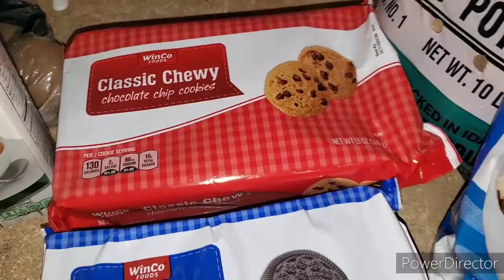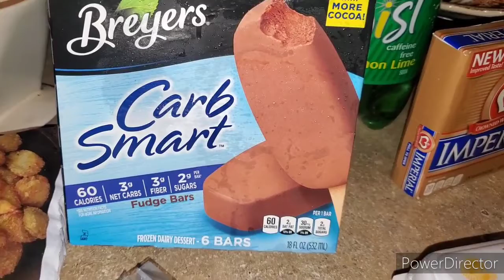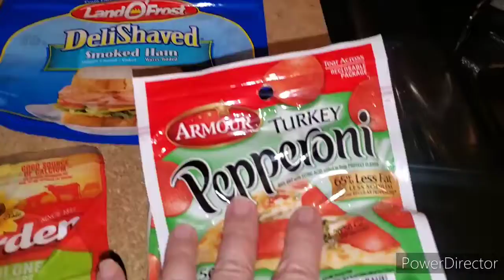Winco Grocery Haul /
Hey Triple F Family.

I am doing pretty good on most of my groceries so no big Costco haul this trip - except for dog food and water... So I went to Winco - I was in serious need of some fresh fruits and veggies mostly - I still spent around $85 for needing a whole lot - but am pretty happy with my haul.

I found the best broom for dog hair - or pet hair of whatever kind of hair or fur you have.
Here is a link for the broom:

Thanks

 I would be so excited to hear from you!!

“And do not forget to do good and to share with others, for with such sacrifices God is please.” Hebrews 13:16